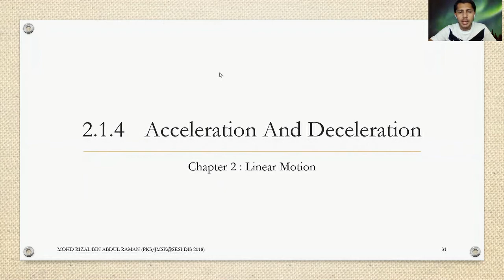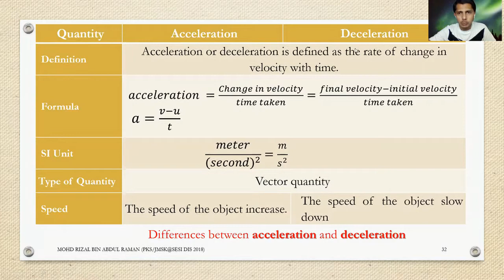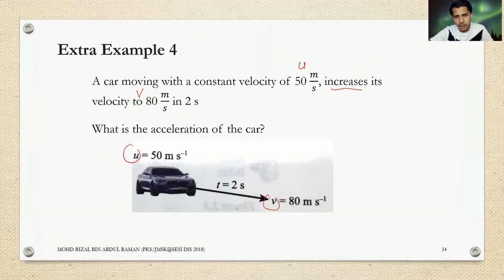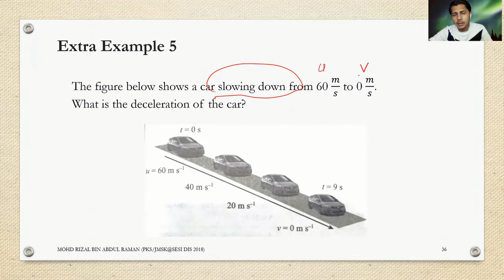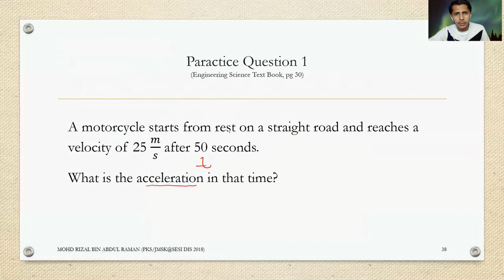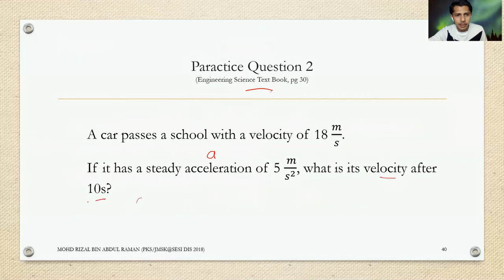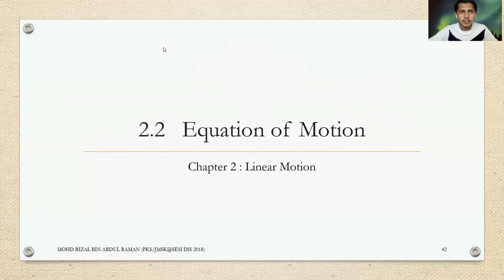Chpt 2C DBS10012 PKS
Video ini adalah untuk membantu pelajar2 Politeknik Kuching Sarawak.
Perincian kefahaman dikongsikan semula di dalam kelas atau kaedah yang terbaik sedia ada.
Ianya sebagai satu kaedah P&P semasa kes COVID-19, tahun 2020.
Tiada pertanggunjawaban ke atas isi video ini tanpa merujuk kepada pemilik.

Semoga memberi kebaikan kepada semua.